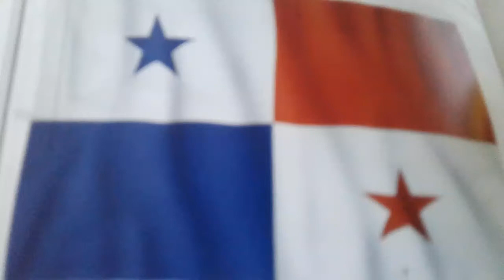Flag of Panama